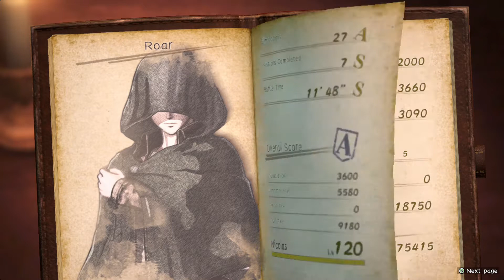These Titans are NOT playing around!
^o^ Come watch live on Twitch; DaNationKing

;-; I have a Twitter; @DaNationKing1

-~- And a DeviantArt account here; DJable